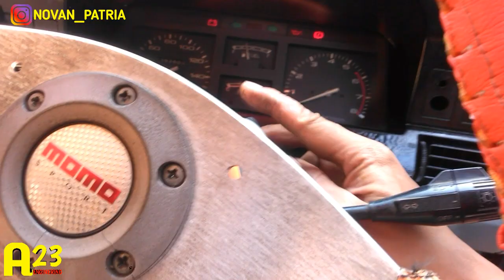Modifikasi Pengapian Kijang Grand dari Klaten Agar Lebih Irit dan Kencang | Novan Patria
Memodifikasi Pengapian hanya dengan mengganti CDI 290 rb (Free Ongkir Sejawa & Garansi 1 Bulan) dan Memodifikasi Kabel Coil Custom 0 Hambatan/ohm 90 rb (Free Ongkir Sejawa & Garansi 1 Bulan).
Harga Satu set lebih murah 350 rb (Free Ongkir Sejawa & garansi 1 Bulan)
datang ke tempat saya free jasa pasang.
yang berminat bisa hub Telp/SMS/WA 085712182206

alamat : Griya Kalisalak Asri Jl.Anggrek no.23 Kec.Batang Kab.Batang